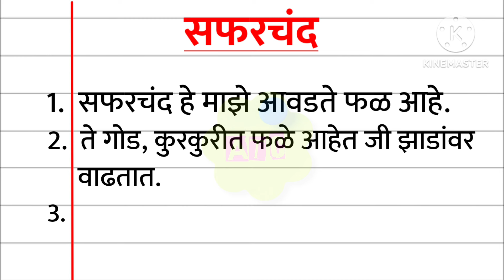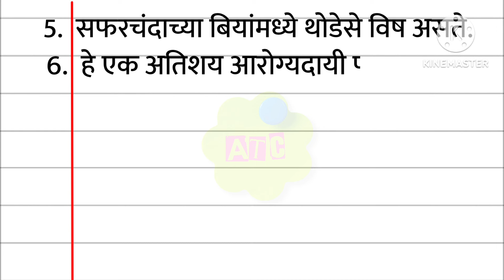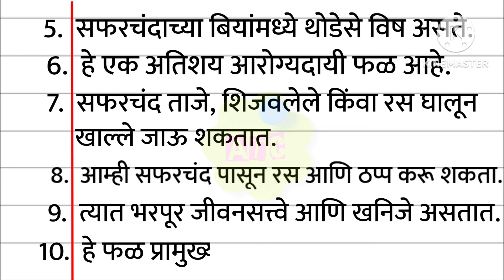सफरचंद निबंध 10 ओळी | 10 Lines on Apple in Marathi | Anjana Talent Classes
Are you looking for a video on Apple ? You are in the right place. This video provides you with 10 lines on Apple in Marathi . It is very easy to understand and learn.
Few Sentences about Apple in Marathi
सफरचंद के बारे में 10 लाइन
सफरचंदची माहिती
Apple Information In Marathi
Apple पर हिंदी में 10 पंक्तियाँ
सफरचंद वर 10 ओळी निबंध
Ostrich par nibandh Marathi var
सफरचंद पर 5 वाक्य
सफरचंद पर 5 लाइन वाक्य
10 Lines on Apple
Few Lines on Apple
facts about Apple
10 Lines on Apple in Marathi
Few Lines on Apple in Marathi
5 Lines Essay on Apple
10 Lines on Apple in Marathi,
Few lines about Apple
About Apple
Apple Speech in Marathi
Speech on Apple
10 lines speech on Apple
Anjana Talent Classes
Speech on Apple
Paragraph about Apple
About Apple in Marathi
Essay on Apple